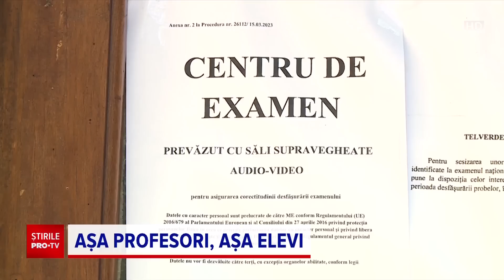De trei ori mai mulți profesori care au copiat la titularizare decât elevi la bac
Examenul de titularizare ne arată, şi anul acesta, că noua generaţie de profesori are mari lacune, şi nu doar de pregătire, ci şi de ordin moral. Deși s-au înscris la examen, 20% nici măcar nu s-au prezentat.